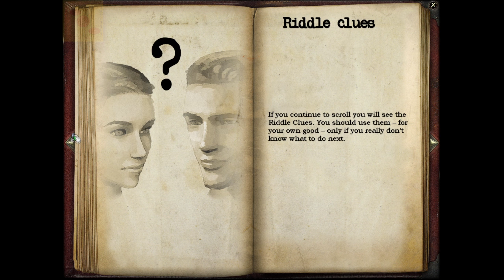Secret Files Tunguska playthrough, p9 Getting Aboard the Train (No Commentary)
It took me perhaps a bit more time than it should to figure things out, but I did.  All aboard!

Three things to note.
1) This is a blind playthrough.
2) There is no commentary from me as I want to keep it "silent".
3) At times I may have to mute the sound completely during cutscenes.

You can watch me live streaming on my twitch channel.

I some times also archive some of my streams on my twitch archive youtube channel, mind you I am talking about hours of video at a time.